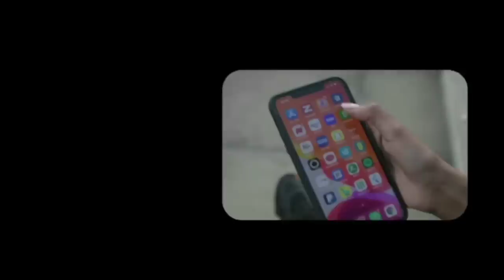Wararkii u danbeeyey Somaliland iyo Alshabaab Oo Xasuuqday Ciidamada Liyuu bilayska Kililka shanaad